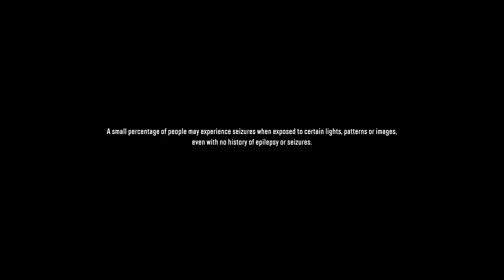SnowRunner (part 1)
Cool game!